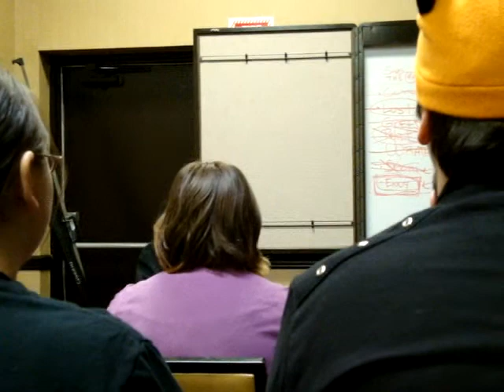Matsuricon 2010 - FMA Maes Hughes Panel part 4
Sonny Strait at the FMA: Through the Eyes of Maes Hughes panel at Matsuricon 2010